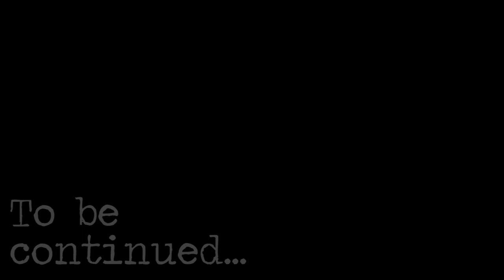Day #10 - The Strolling Dead: Season Three - 7 Days to Die (Alpha 14.7)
The world has ended and only ruins remain. We walk through the tattered vestiges of civilisation in search of supplies to fight off the oncoming horde for one more day. No bases, no second chances.

We are playing 7 days as nomadic scavengers, there will be no base building, just two guys trying to survive.

Due to unforseen derps, his footage was lost in the wasteland.

7 Days to Die, the survival horde crafting game.
An open world, voxel-based, sandbox game that is a unique mix of First Person Shooter, Survival Horror, Tower Defence and Role Playing Games combining combat, crafting, looting, mining, exploration, and character growth.
From the ashes of the 3rd world war rises an unknown virus which transforms the surviving humans into an army of the animated dead, acting as a single-minded being. You play a survivor trapped in the savage, gritty, zombie infested world of Navezgane County Arizona one of the last true Eden’s on Earth.
Scavenge the abandoned cities of the build-able and destructible voxel world for supplies or explore the wilderness to gather raw materials to build your own tools, weapons, traps, fortifications and shelters.

Difficulty: Nomad
24 Hour Cycle: 20 minutes
Daylight: 15 minutes
Night: 5 minutes
Zombies Run: Never Run
Enemy Aggression: Normal
Loot Respawn Time: Disabled
Drop on Death: Delete All
Enemy Memory: 60 seconds
Enemy Spawning: Medium
Air Drops: 3 Days
Friendly Fire: Off

YU NoMad, Bro Perks:
 - Learn to craft 9mm, 10mm and 44 Magnum ammo.
 - Learn to craft shotgun and 7.62 ammo.
Cost 5 points each, unlocked at Weapon Smithing 2.

Additional:
 - No base building
 - Musketeers Rules... if one of us dies, it's over.
 - Forges drop Bellows when broken.
 - Airdrops visible on map.

Find me other places too!

Any constructive feedback is welcome, the more I know the better I can be!